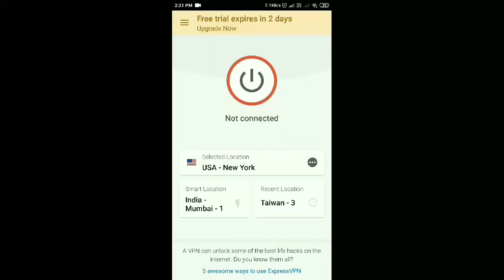AKM ORANGE SKIN TRICK ONLY 20 UC EASY TRICK FOR GUN SKINS AND PAN SKIN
IN THIS VIDEO I HAVE SHOWN YOU HOW TO GET AKM ORANGE COLOUR SKIN JUST FOR 20 UC WITH EASY TRICK

HOPE YOU LIKE THIS TRICK, MAKE SURE TO SHARE YOUR SUGGESTIONS IN COMMENT SECTION

I HAVE USED EXPRESSS VPN .YOU CAN DOWNLOAD FROM PLAYSTORE ITS FREE

RELATED TAGS. freegunskins,howtogetfreeskinsinpubgmobile,pubgmobilegunskinsfree,freepsnskins,freebagpackspubgmobile,